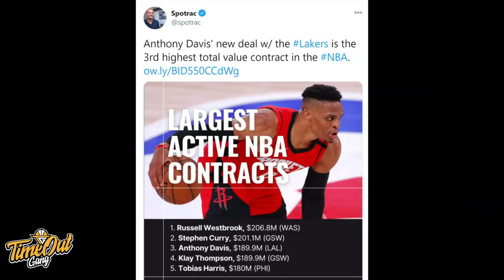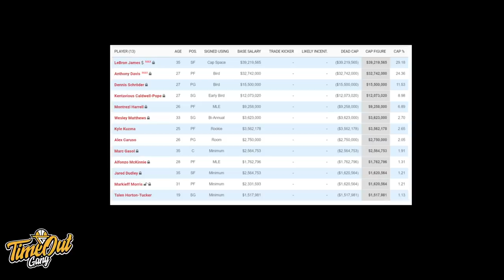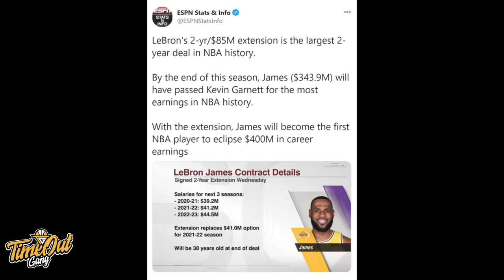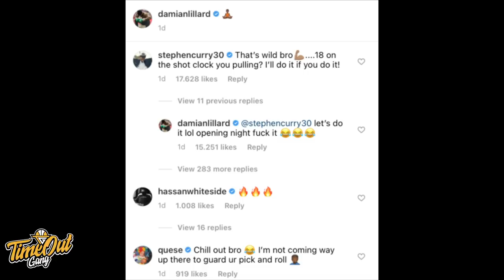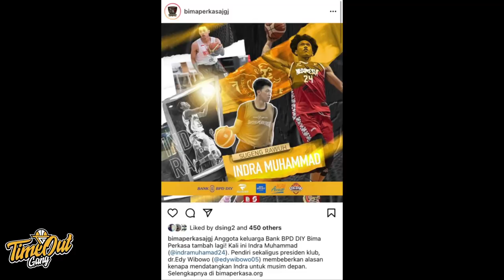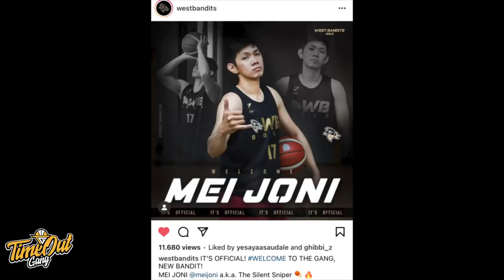Time Out 4 Des 2020: Permulaan Dari Lakers Dynasty // Bima Perkasa Jogja Punya Duet Baru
Thumbnail via @KINGJAMES